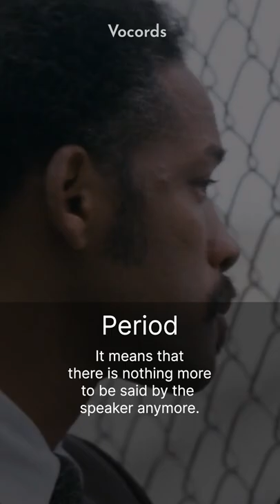Pursuit Of Happyness Iconic Speech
Let's learn a few words from the motivational speech from Chris Gardner played by Will Smith

We'd really appreciate it if you could share these videos and give us a follow ❤️